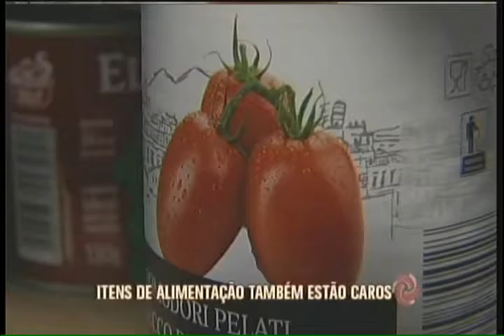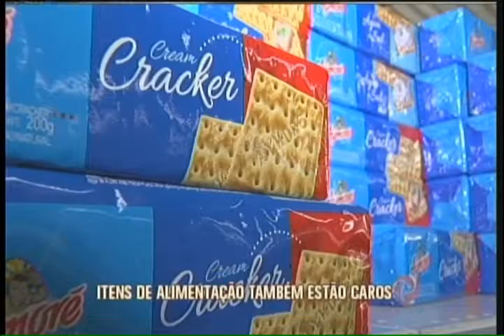Preços de produtos básicos aumentam nos supermecados da capital, aponta pesquisa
Procon Assembleia faz pesquisa que aponta aumento de preço em produtos de limpeza e higiene. Em contra proposta, o preço do leite caiu em alguns supermercados